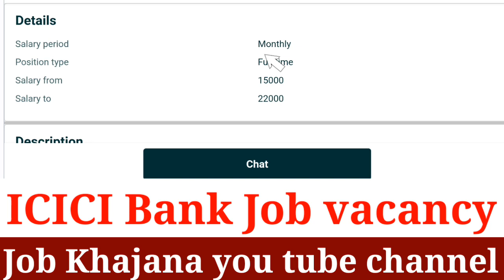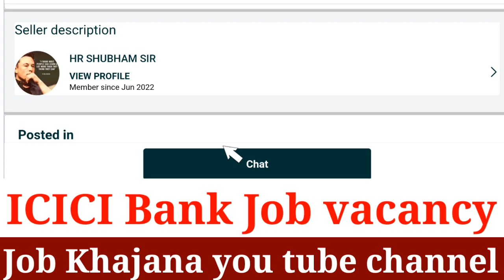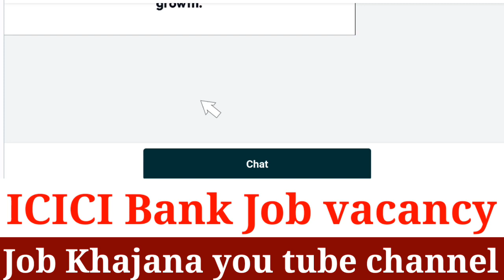ICICI Bank job vacancy 2022 || job requirements 2022 || Best full time job in India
About Video -

Related Search

flipkart Packing job vacancy 2022, best full time job in India 2022, naukri kaha milta h, naukari krne ka tarika, private job vanacy in packing Company, Packing, packing, jobs, best jobs,
best full time job in hospital 2022, best private job vacancy in 2022 deoria hospital, medicine job vanacy 2022 in deoria, best jobs for India, 2022 best jobs, best job for 2022 hospital, naukari kaha dunde,

activity...

***Topic Cover***

Unlimited Trick
Paytm cash
Earn money
Online Paise Earning
Best Earning App2020
Online Earning
Paytm Cashback
Top 10 Paytm Cash Earning Apps in 2020 Top 10
apps to Earn paytm cash in 2020
Online
2021